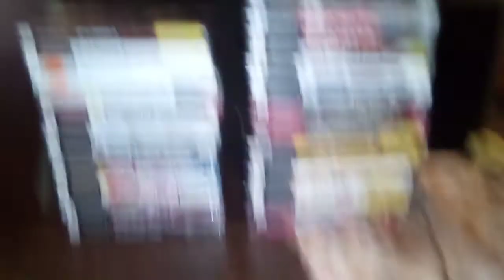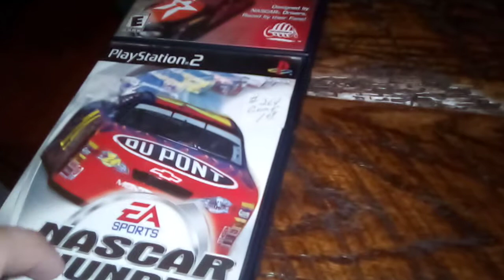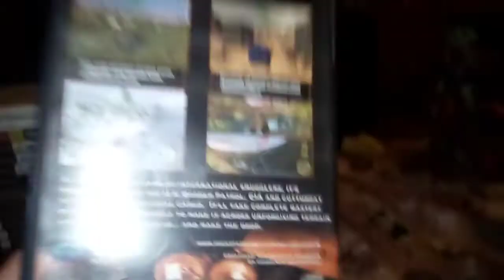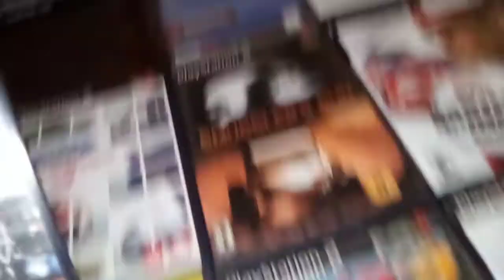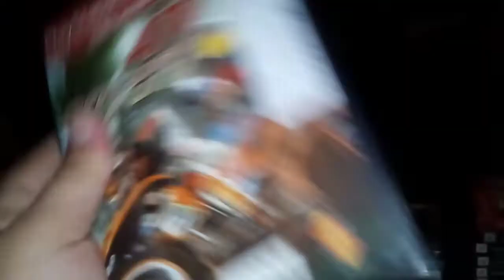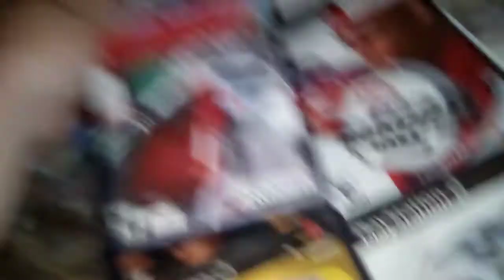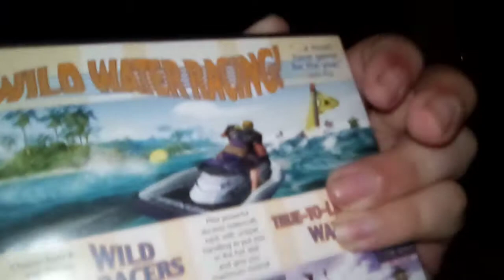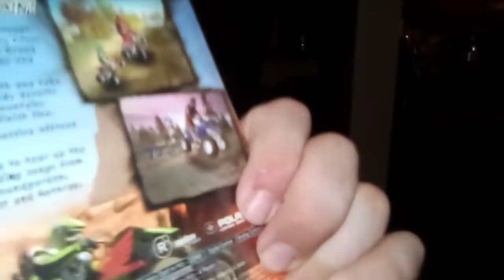playstation 2 games (racing )#1